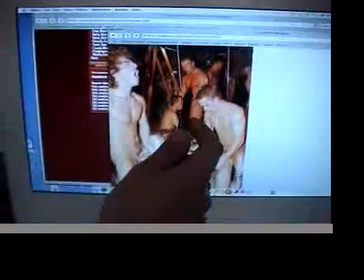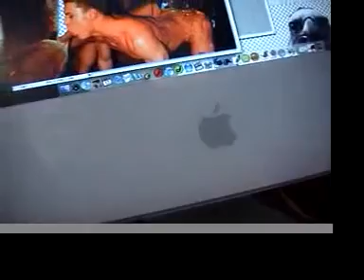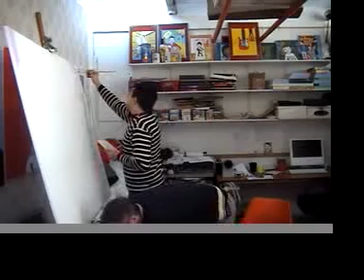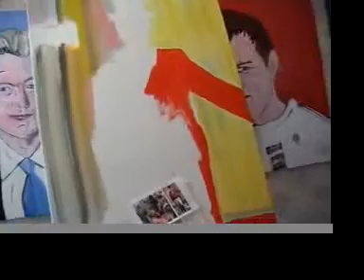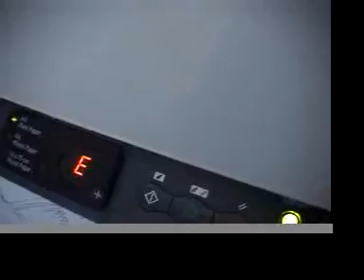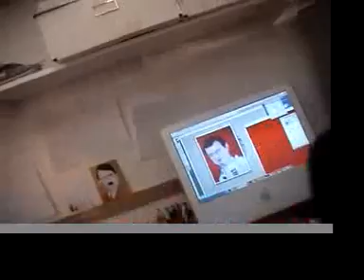Sardine & Tobleroni - Video 9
The Monkey in the Box Company is the label under that Victor Silveira AKA Sardine and Jay Rechsteiner AKA Tobleroni work together.